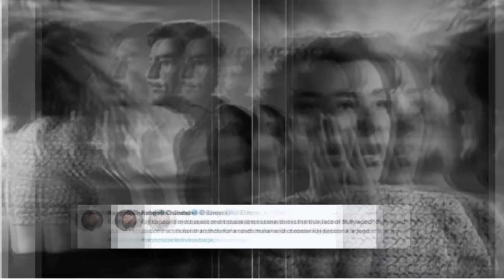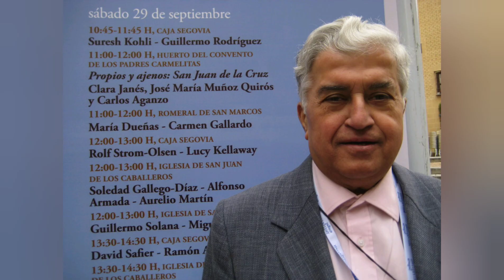When did Nargis realise that it was the Beginning of an End?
🎥 Part 2 of the full.

The Eternal love story of the Unforgettable Raj Kapoor & Nargis💖.
They say "Love sees no boundaries and circumstances, if it has to happen, it happens”.💘